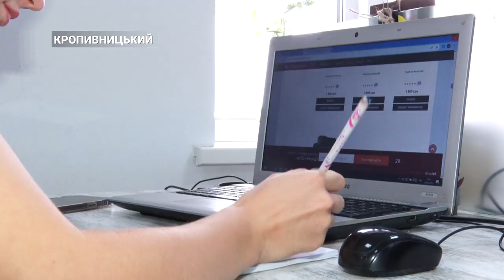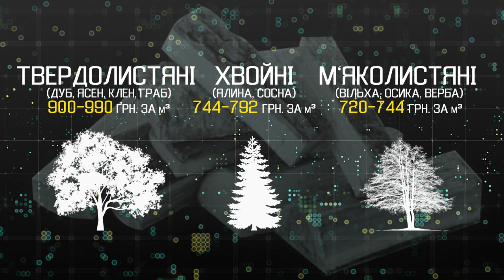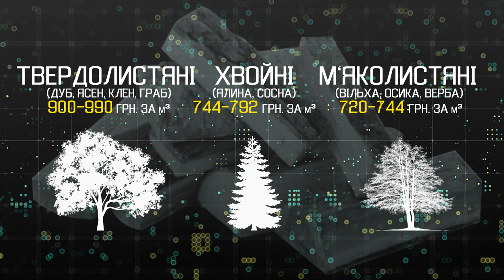Ціни на дрова виросли. Як опалювальний сезон б'є по кишені? | CBN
Чому змінюються ціни на дрова та як селяни забезпечують себе теплом у холодні місяці - це історія, яку ми розкажемо в нашому матеріалі.